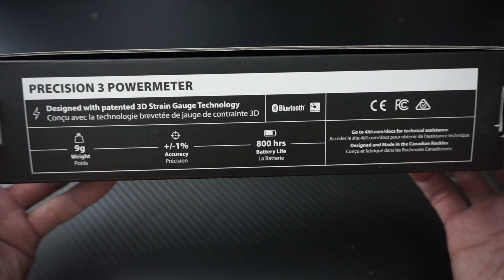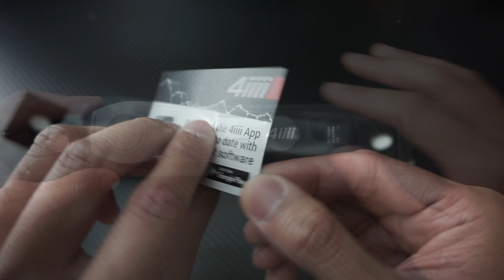4iiii Precision 3 PowerMeter | Unboxing video 2022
I now have power!

with free overnight shipping which was pretty awesome.

My gear:
2022 Trek Domane SL 5
      -Wheels: Bontrager Aeolus Pro 37 TLR Disc Road Wheel
      -Tires: Continental Grand Prix 5000 S TR  700x28
tire tubes
Bontrager DuoTrap S Digital Sensor
Bontrager RIDEtime Elite Cycling Computer
Shimano SH-RC100
Shimano SPD Pedals
CamelBak Podium Dirt Series Chill Insulated Mountain Bike Water Bottle
Full Carbon Water bottle holders